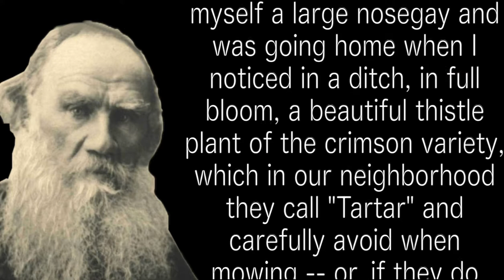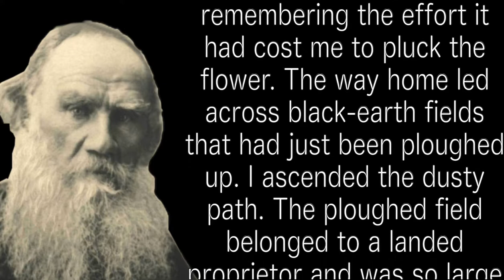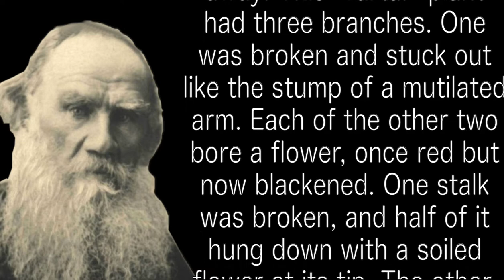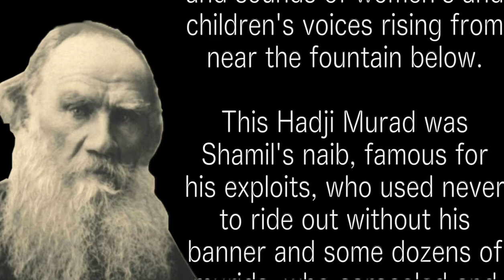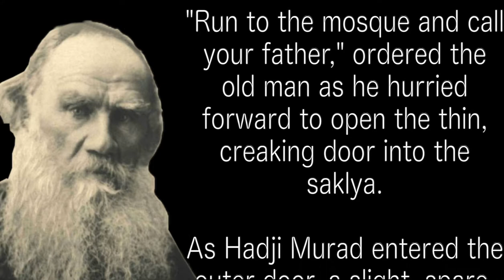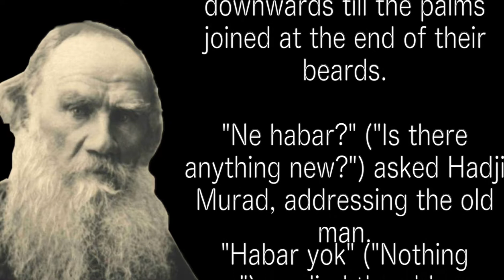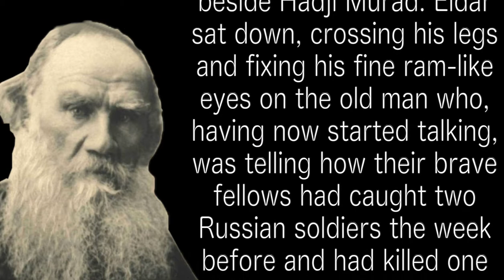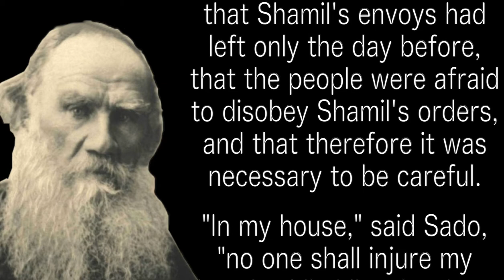Leo Tolstoy - Hadji Murad, Audiobook Chapter 1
LEO TOLSTOY - HADJI MURAD . CHAPTER 1 - AUDIOBOOK

Written between 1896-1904, Hadji Murad is one of the maturity novels of the great Russian writer Tolstoy. Hadji Murad, XIX. He was defendant with Sheikh Shamil, who became legendary among the Caucasian peoples in the 16th century. He is the protagonist of a case formed in the spiral of adoption, holding onto life, independence, captivity, betrayal and power. A hero who is aware of his weaknesses and strength. He had to be a party in the struggle for power among the wide-hearted people of a brutal geography; Nor does it like Russians, and Sheikh Shamil. To remain without options, perhaps the beginning and result of purification from all emotions. War is the fate of some people. Just like having to be a party even if he doesn't believe. The main thing is to resist. Resisting and surviving in all conditions. Tolstoy carries this hero who resists death to eternity.